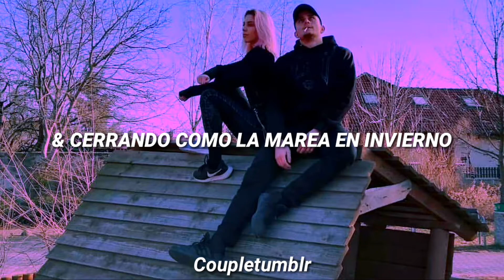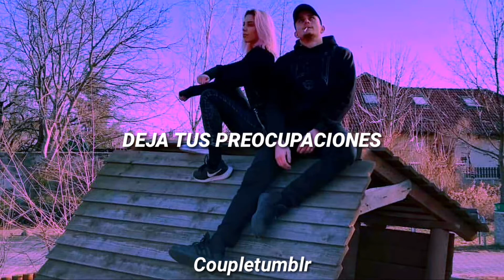Oblivion - Rufi-O, Lily Potter [Subtitulada al español]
Coupletumblr KA & FJ

OblivionRufi-O,LilyPotter